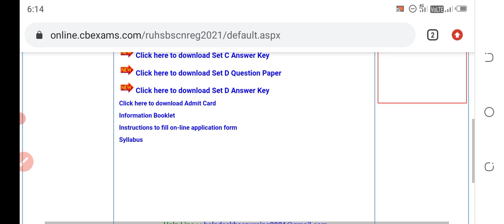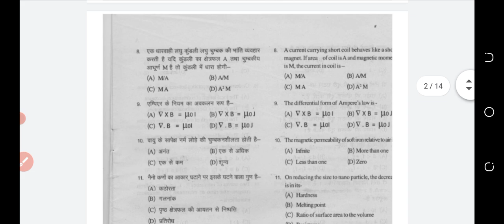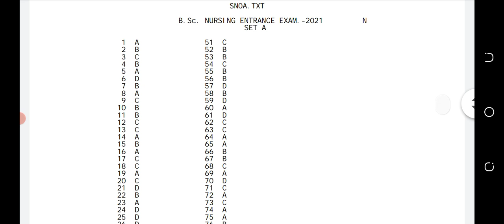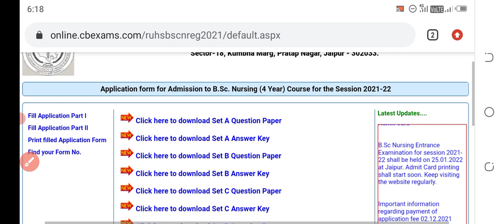बीएससी नर्सिंग की Answer key जारी हो गई।🔥🔥🔥